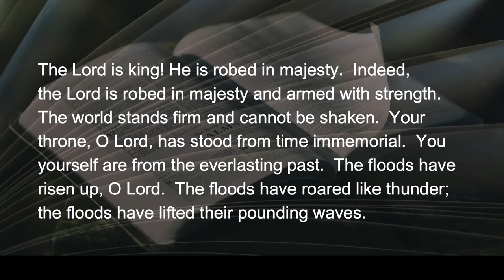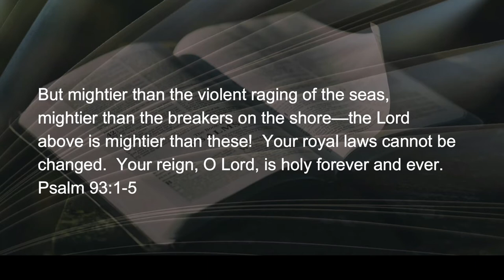052322 Game Over before the beginning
My brother, Thom, is a month shy of being four years older than I am.  That made a huge difference when we were kids.  With his size and maturity, every athletic contest was over before it began.  Because of my stubborn nature